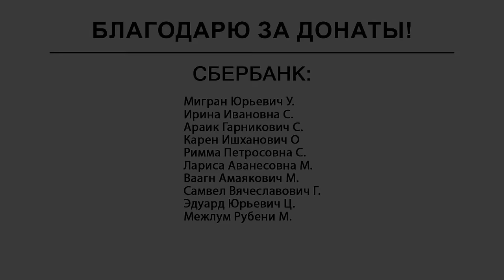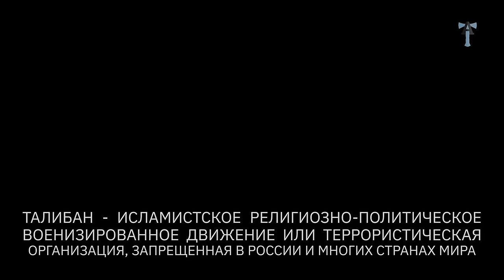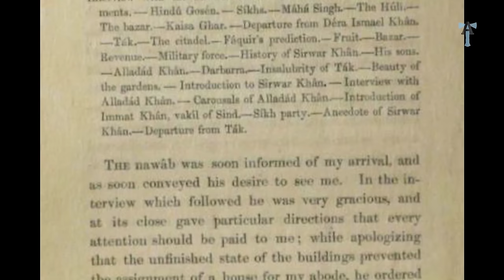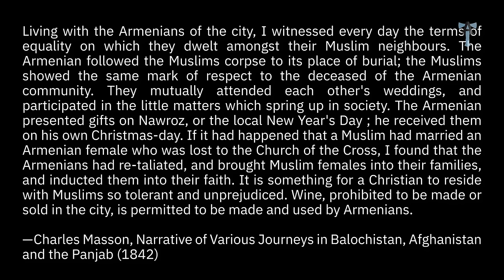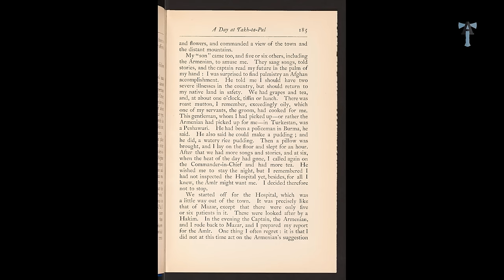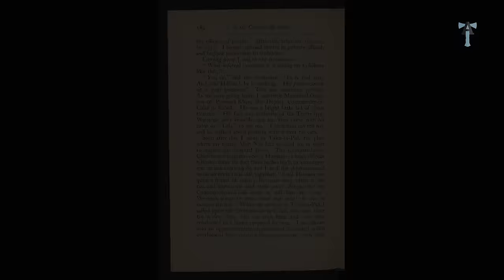Афганистан: Армяне в архивах Талибан